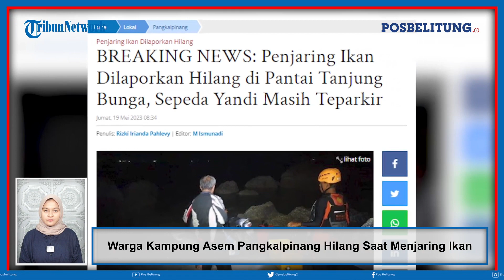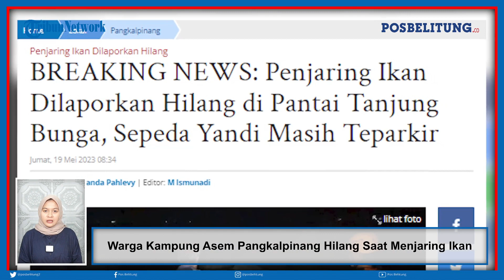Warga Kampung Asem Pangkalpinang Hilang Saat Menjaring Ikan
Seorang penjaring ikan dilaporkan hilang di  Pantai Tanjung Bunga, Temberan, Kota Pangkalpinang, Provinsi Kepulauan Bangka Belitung, Jumat (19/5/2023) dini hari. Penjaring ikan itu adalah Yandi, warga Kampung Asem, Kecamatan Rangkui, Pangkalpinang. (*)